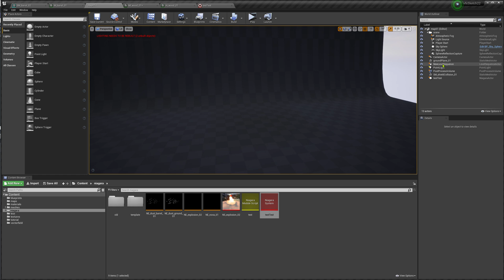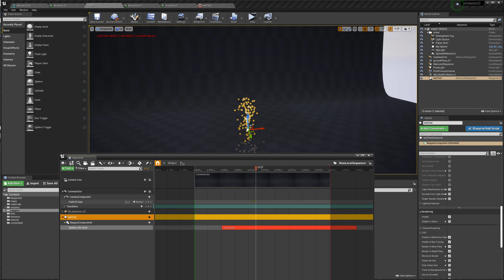Niagara 4.25: Scrub/Control Niagara System via Sequencer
I show how you control a niagara system in the scene/level with the animation sequencer. Important are two options in the sequencer: niagara component / system life cycle:

1. age update mode: desired age
2. section evaluate behavior: activate if inactive